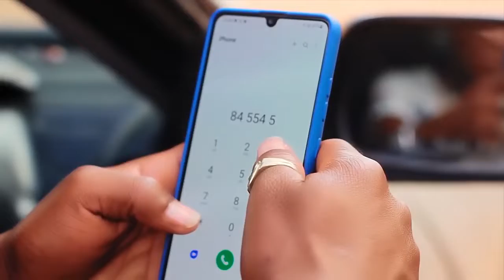Big A Boss & Betyna Phara Ugubwetago ( Video Oficial )